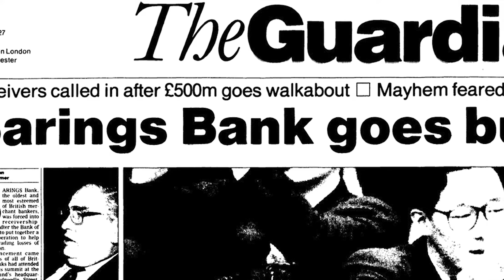Какой сегодня праздник: на календаре 26 февраля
Поехали!
В мире в этот день празднуют:
Всемирный день неторопливости
День освобождения Кувейта
День Ходжалинского геноцида и национальной скорби
Международный фестиваль кубинских сигар
Мартинианов день в народном календаре
Знаменательные события
в 1712 году в Российской империи указом Петра I основан Тульский оружейный завод
в 1832 году Польша становится составной частью Российской империи, лишается собственной армии и сейма
в 1878 году с легкой руки французского филолога Литтре запущен в оборот термин «микроб»
в 1930 году в Нью-Йорке убивают одного из боссов американской мафии Тома Рейна; начинается крупнейшая в истории Нью-Йорка война мафиозных кланов
в 1936 году в Германии был выпущен первый «народный» автомобиль «Фольксваген»
в 1995 году потерпел финансовый крах один из старейших английских банков — «Бэрингс». Клиентами банка являлись члены королевской семьи и сама королева Елизавета II
в 1802 году Виктор Гюго, французский писатель-романтик
в 1829 году родился Леви Страусс, американский промышленник, изобретатель джинсов
в 1941 году Евгений Жариков, киноактёр, народный артист РСФСР
в 1954 году родился Реджеп Тайип Эрдоган, турецкий политик и государственный деятель, президент Турции
в 1964 году Марк Дакаскос, американский актёр, мастер боевых искусств
в 1986 году родилась Тереза Палмер, австралийская актриса